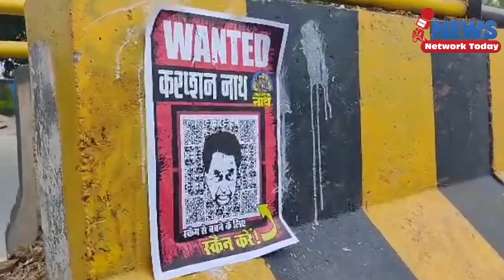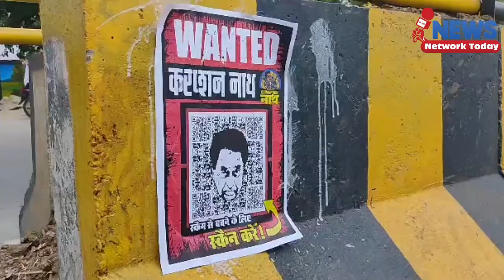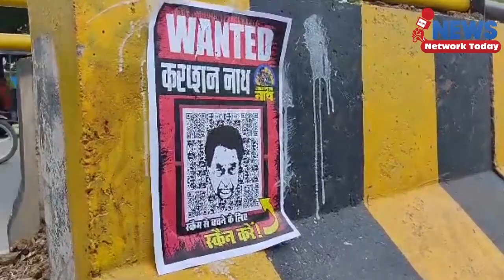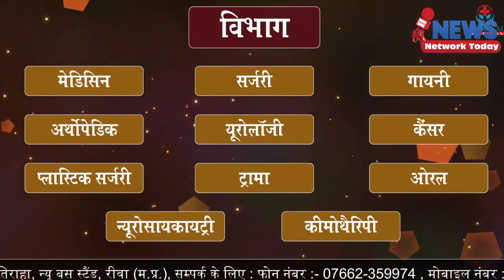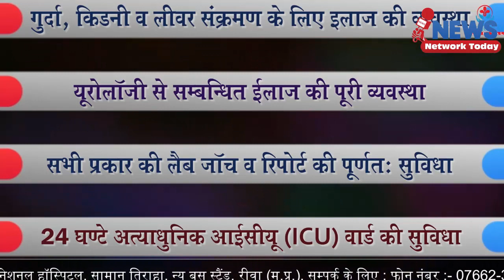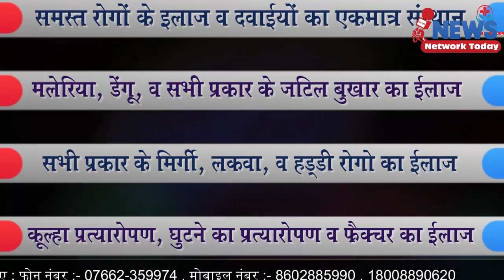कमलनाथ के पोस्टर पर भाजपा कांग्रेस में वाक युद्ध जारी ||NEWS NETWORK TODAY